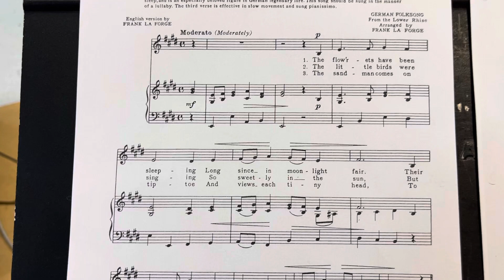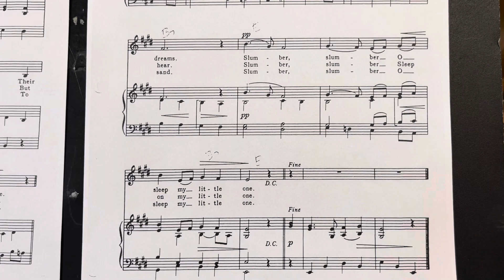The Sandman arr. by LaForge